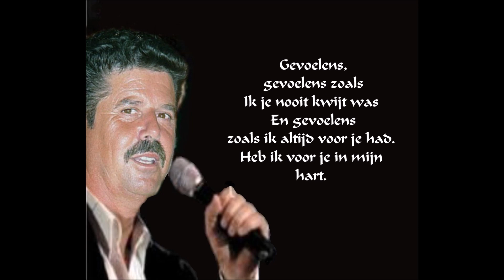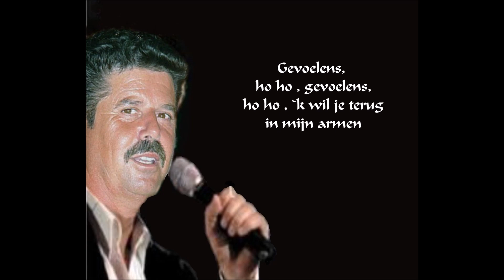Christ Fablian - Gevoelens (Met Songtekst)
Christ Fablian - Gevoelens
 (Met Songtekst)